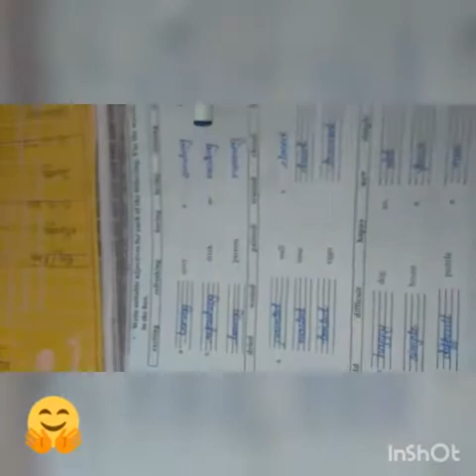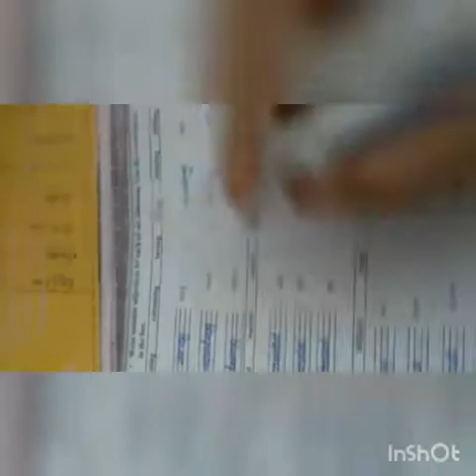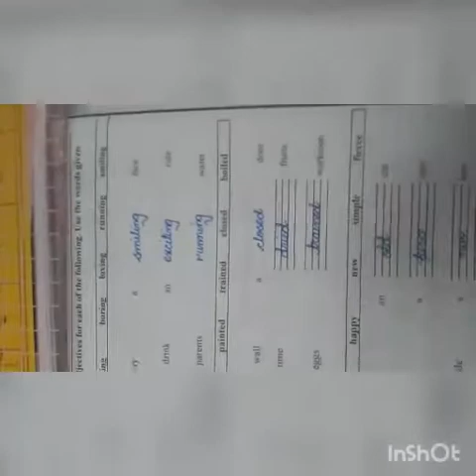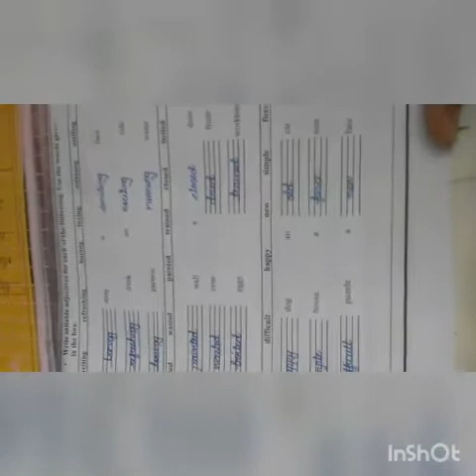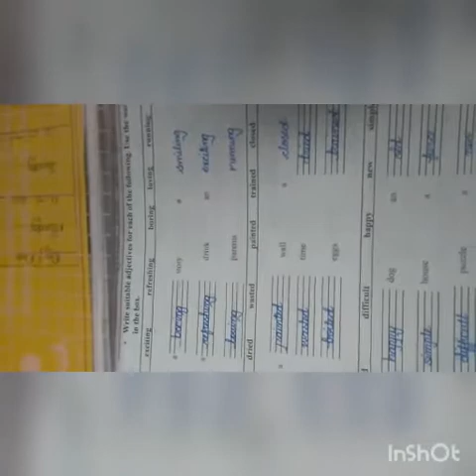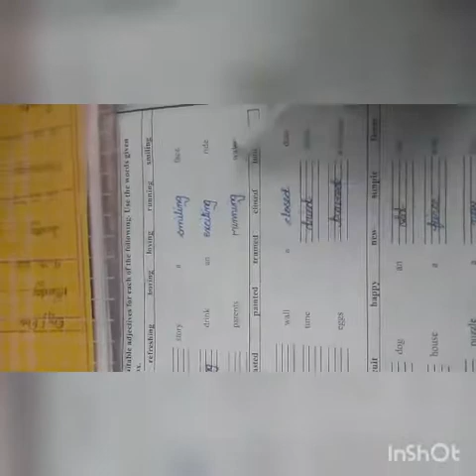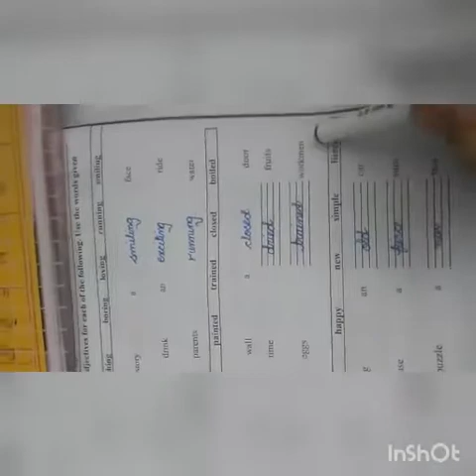Day 5, Grade 4, Summer Task